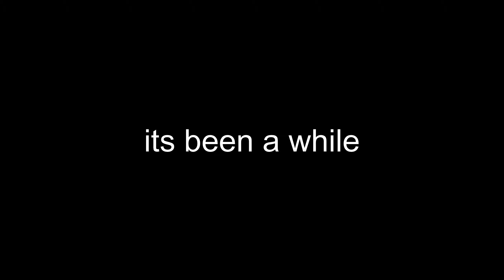Die Lit 🔥 (Fortnite Montage)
Fortnite Montage - "Die Lit 🔥"
▼ Jay Hoodie - Die Lit (Lyrics)